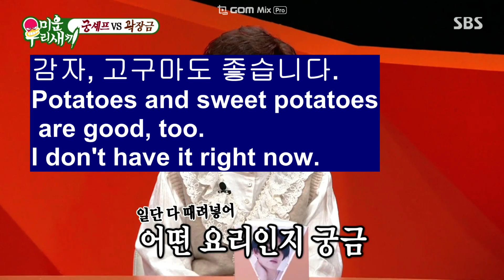5분만에 술안주( 일단 다 때려넣어 ) Making Korean food for ordinary people in 5 minutes.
냉장고털어서5분만에 술안주 만들기( 일단 다때려넣어 )                           Making Korean food for ordinary people in 5 minutes.